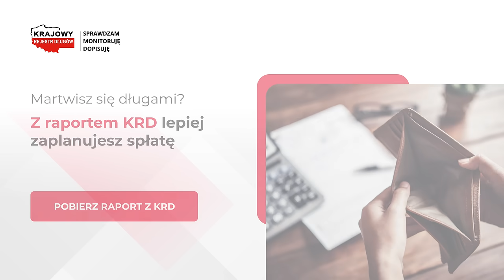Planujesz kredyt lub pożyczkę? Najpierw sprawdź siebie w KRD BIG S.A.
Planujesz kredyt lub pożyczkę? Sprawdź swoją sytuację w KRD i uniknij rozczarowania❗

🎯 Wejdź na i celuj w rozwiązanie dopasowane do Twoich potrzeb